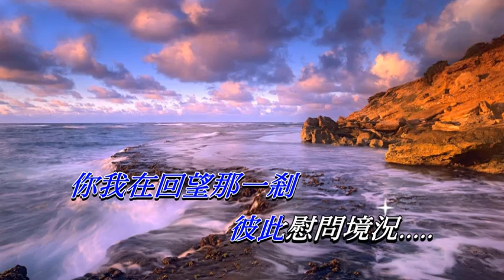人生何處不相逢 鍾明秋〈卡拉伴奏版〉